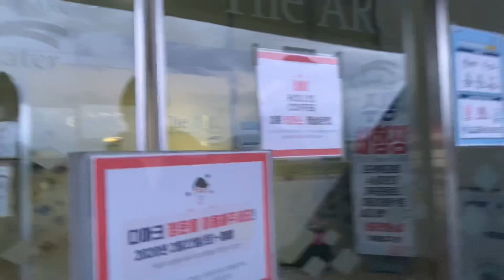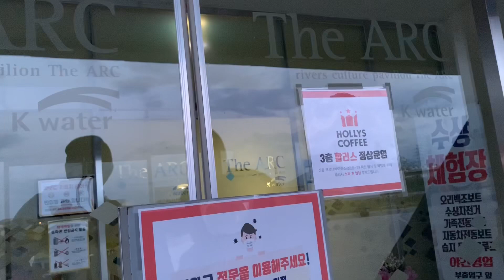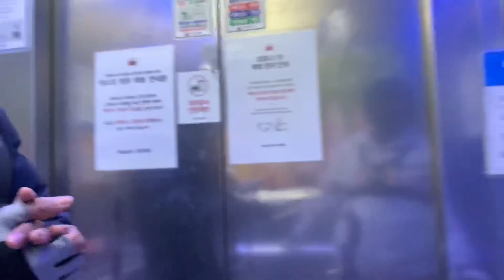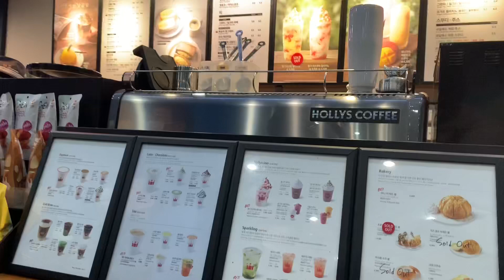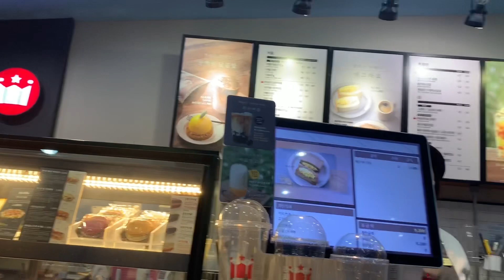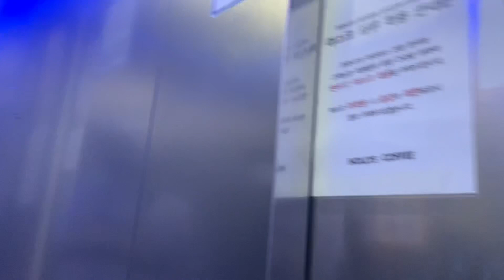South korea मा गाउ खेती तिरको केहि दृश्य